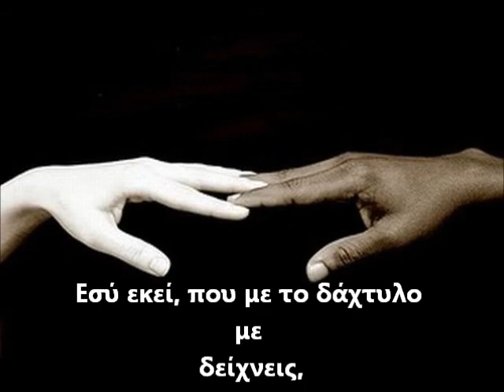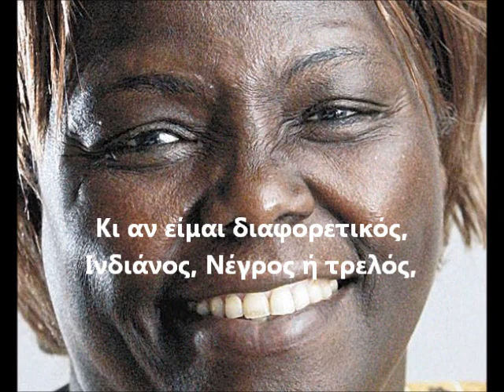ΑΝΘΡΩΠΟΣ Στίχοι Ηλίας Παπάς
Κι αν είμαι διαφορετικός
κίτρινος, μαύρος ή Θεός
κι αν είμαι εγωκεντρικός
είμαι κι εγώ, ένας άνθρωπος...

Ινδιάνος, Νέγρος ή τρελός,
ξέρεις δε γίνεται αλλιώς